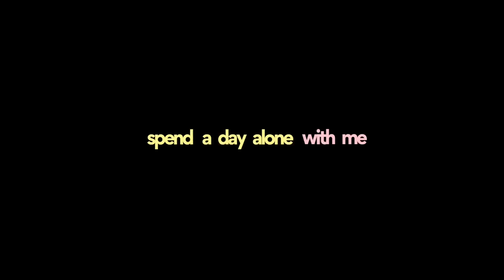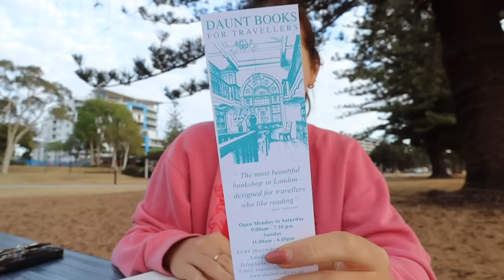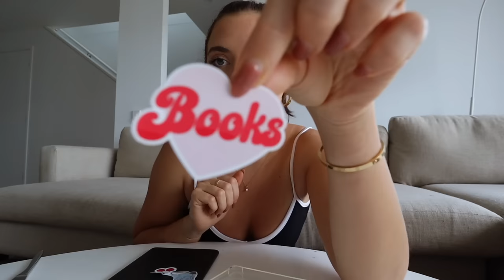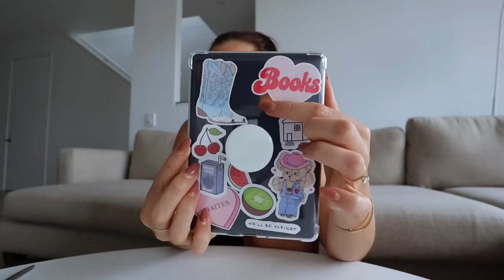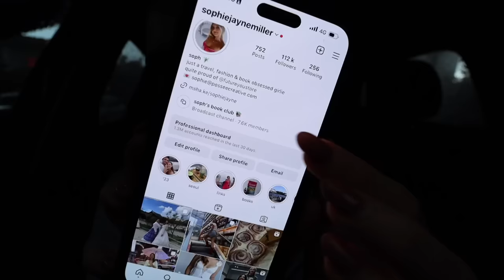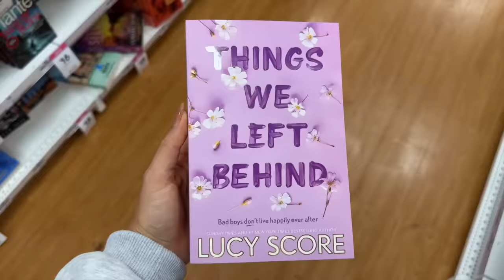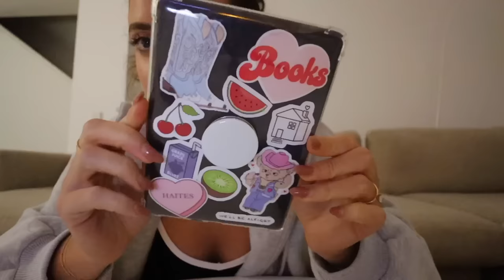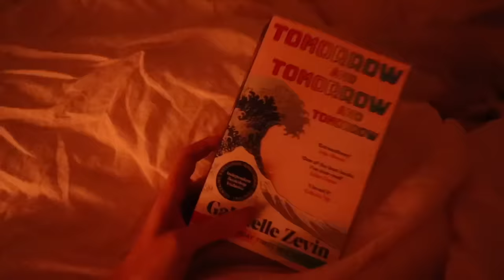vlog: a day alone with me 🍒 home pilates, starbucks run, new books & all the chats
spend a day alone with me 🍒🧚🏼📚🎧💌💕

books bought:

diary of a CEO
8 rules of love
things we never got over
the summer I turned pretty
a court of silver flames
crown of midnight